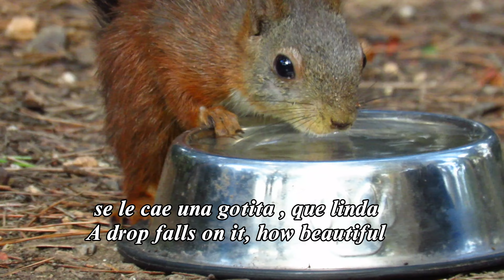Secuencias de Rocxy y arrendajo/Rocxy and jay sequences